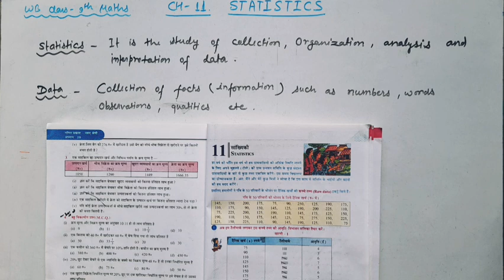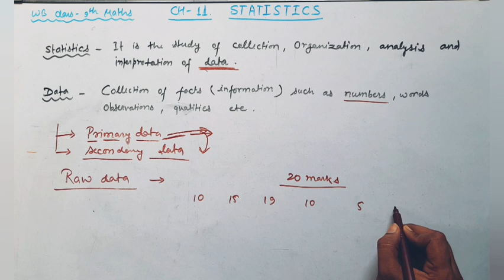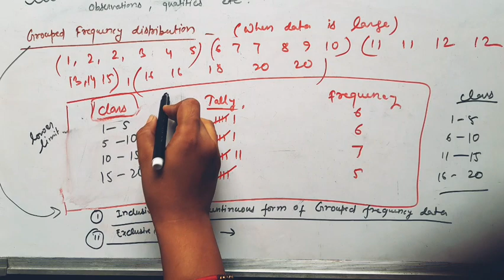WB maths Class9 |Chapter-11|Statistics |Introduction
the video contains the explanation of Chapter 11 statistics
 contains the following terms data types of data primary and secondary data raw data frequency frequency table and grouped frequency distribution group Di frequency distribution class class interval upper limit lower limit inclusive method or discontinuous form of group frequency data and exclusive method or continuous frequency data